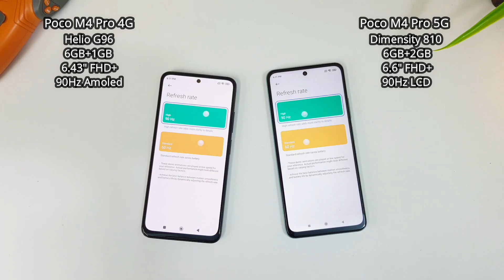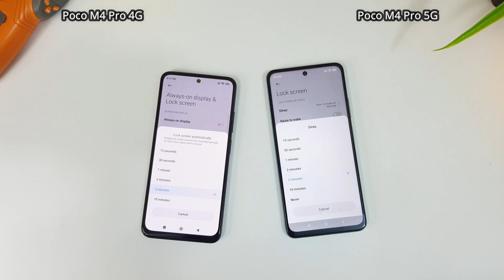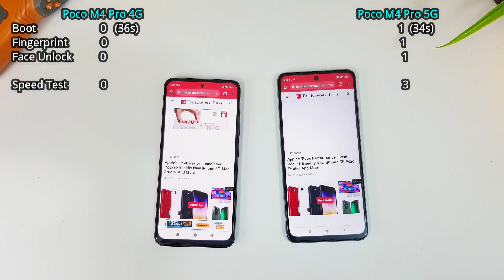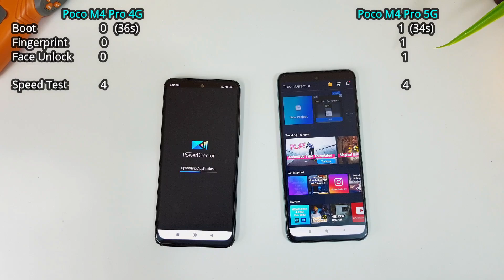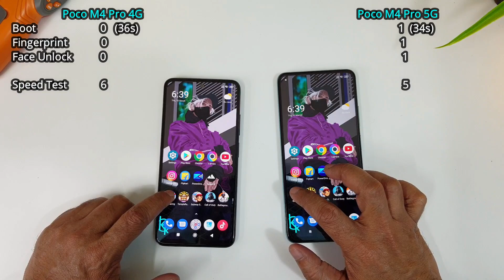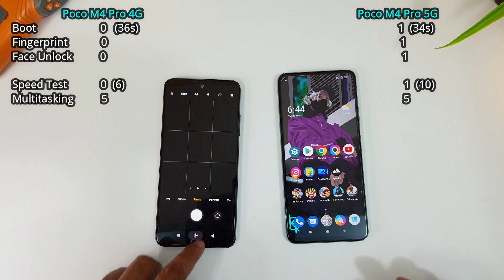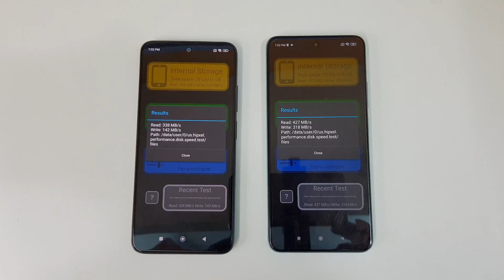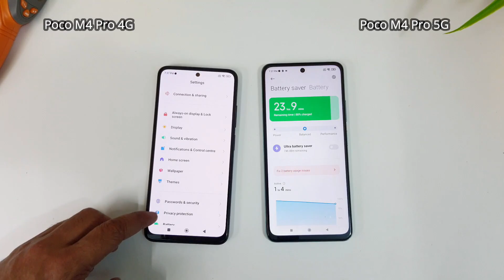POCO M4 Pro 4G vs POCO M4 Pro 5G - Speed Test | Comparison | Helio G96 vs Dimensity 810!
POCO M4 Pro 4G vs POCO M4 Pro 5G Speed Test, Performance Test and Comparison.